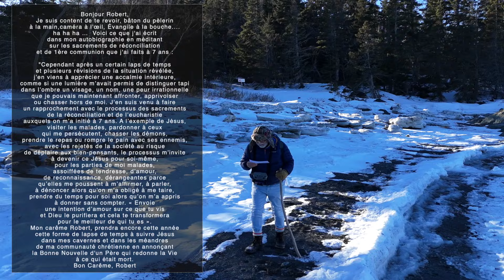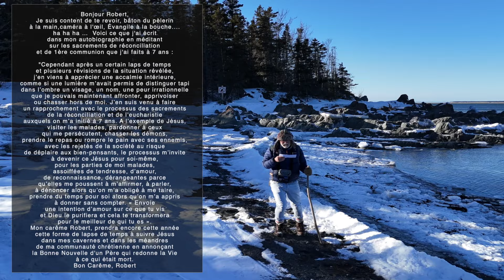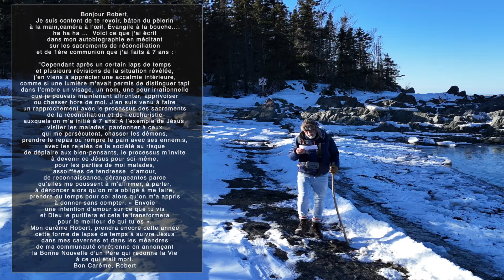Suivre Jésus dans mes cavernes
En ce temps-là, Jésus prit avec lui Pierre, Jacques et Jean, et les emmena, eux seuls, à l’écart sur une haute montagne. Et il fut transfiguré devant eux. Ses vêtements devinrent resplendissants, d’une blancheur telle que personne sur terre ne peut obtenir une blancheur pareille. Élie leur apparut avec Moïse, et tous deux s’entretenaient avec Jésus. Pierre alors prend la parole et dit à Jésus : « Rabbi, il est bon que nous soyons ici ! Dressons donc trois tentes : une pour toi, une pour Moïse, et une pour Élie. » De fait, Pierre ne savait que dire,
tant leur frayeur était grande. Survint une nuée qui les couvrit de son ombre, et de la nuée une voix se fit entendre : « Celui-ci est mon Fils bien-aimé : écoutez-le ! » Soudain, regardant tout autour, ils ne virent plus que Jésus seul avec eux.

Ils descendirent de la montagne, et Jésus leur ordonna de ne raconter à personne ce qu’ils avaient vu, avant que le Fils de l’homme soit ressuscité d’entre les morts. Et ils restèrent fermement attachés à cette parole, tout en se demandant entre eux ce que voulait dire :
« ressusciter d’entre les morts ».